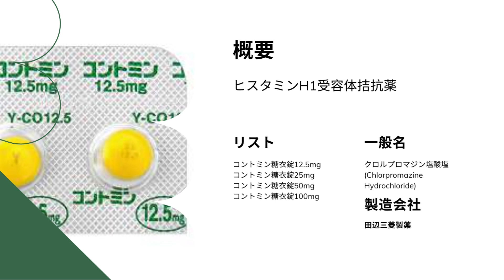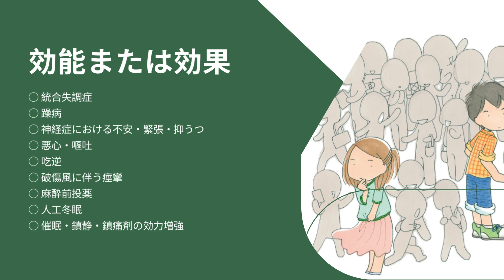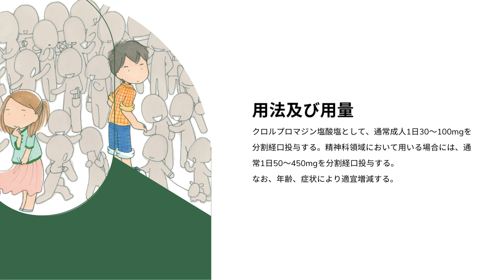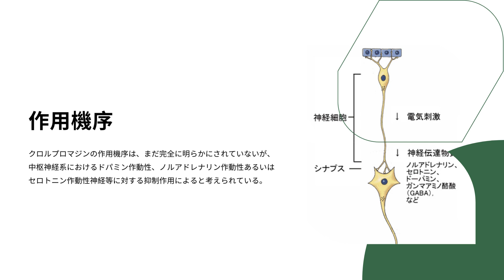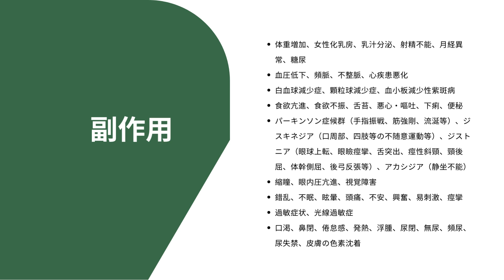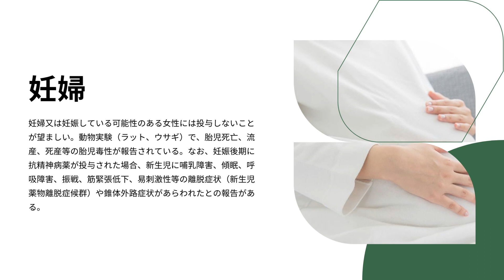コントミン - CONTOMIN | 基本情報, 効能, 注意すべき副作用, 用法・用量| クロルプロマジン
ヒスタミンH1受容体拮抗薬

コントミンはどんな薬ですか？
コントミン錠の副作用は？
コントミンの効き目時間は？
コントミンの服用注意は？